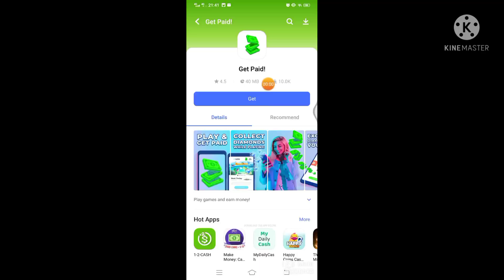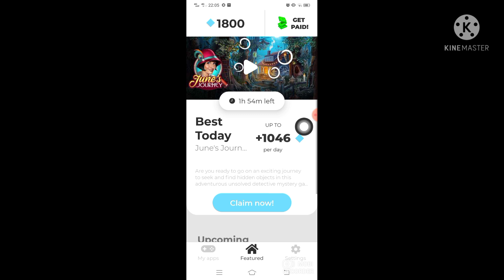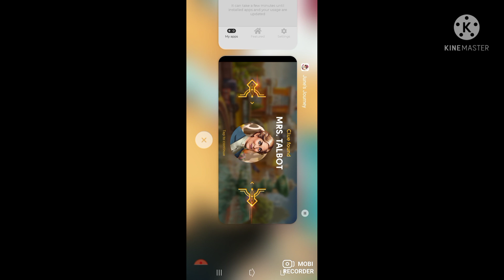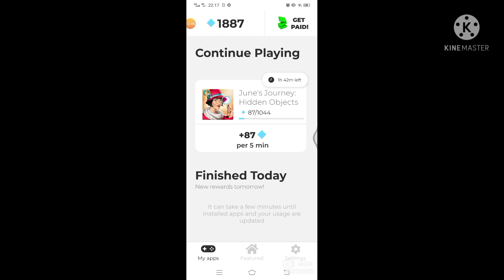Pagka Sign in mo palang may bonus na 1800 diamonds kana agad.📱💲| Earn Money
How to Register to Gcash app and get PHP 70 worth of freebies for you to try it out:

Keep on sharing to help other people earn while using their mobile phone.

Note
👉 This video is only for Educational and Informational purposes only. I or my channel cannot guarantee you that you can make money using this method.